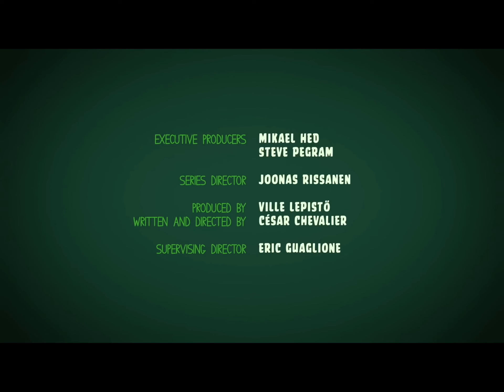Piggy Tales snooze